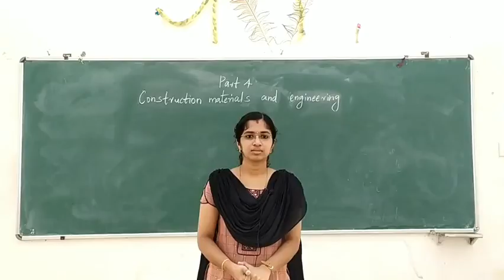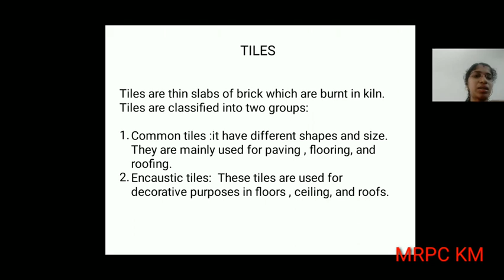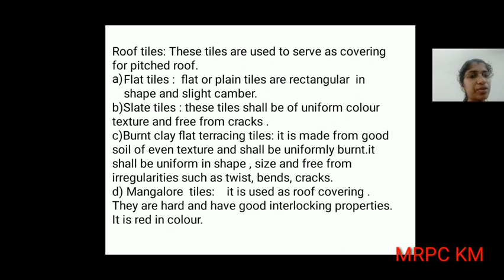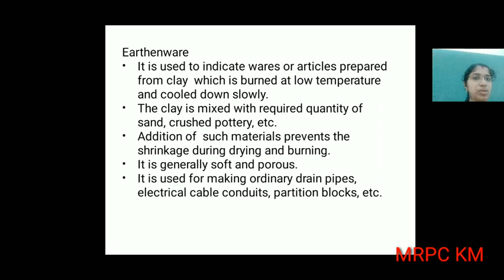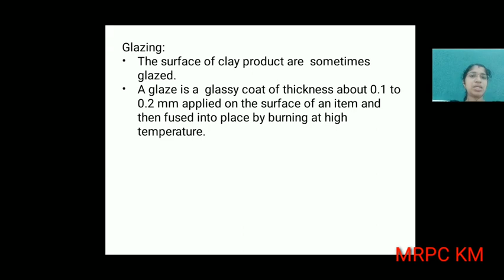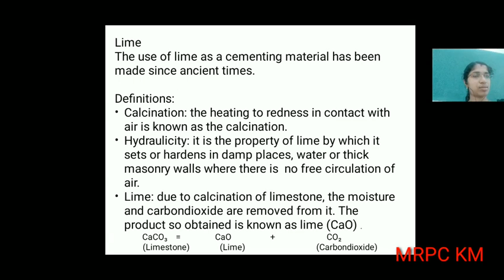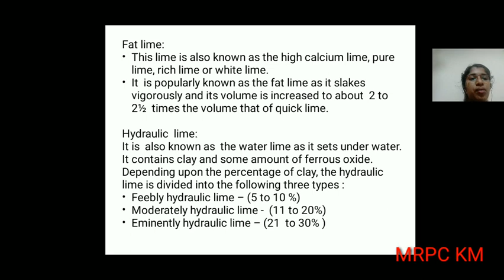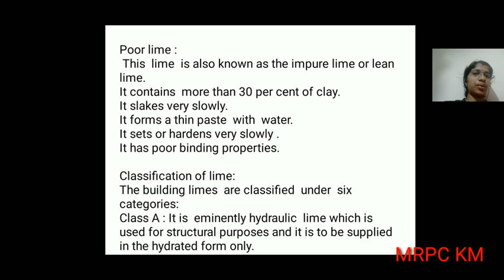Semester 3 Construction Materials and Engineering Part - 4